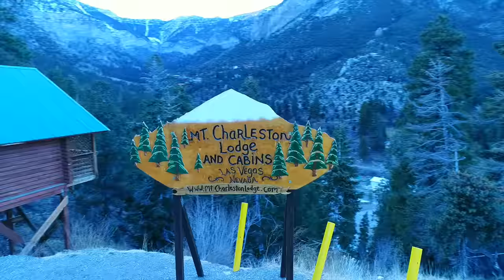Here's why the McLaren 720S is worth $350,000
Houston reviews the McLaren 720S at MountCharleston.

Location: Las Vegas, NV
Destination: Mount Charleston
Car: 2018 McLaren 720S
Songs: